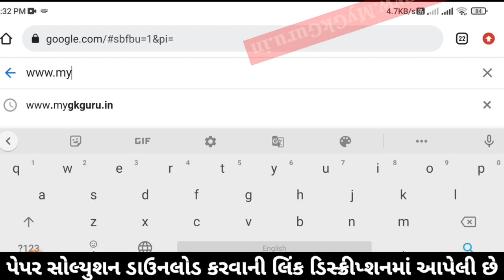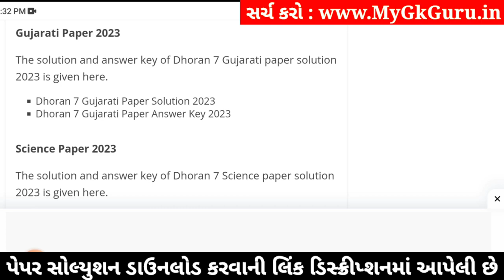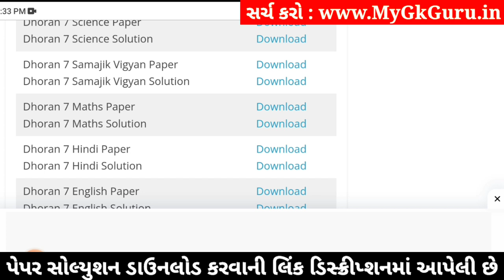std 7 samajik vigyan ekam kasoti solution december 2023, std 7 ss ekam kasoti solution december 2023